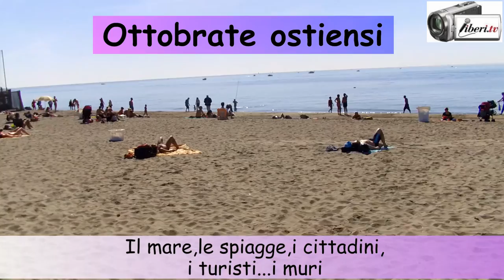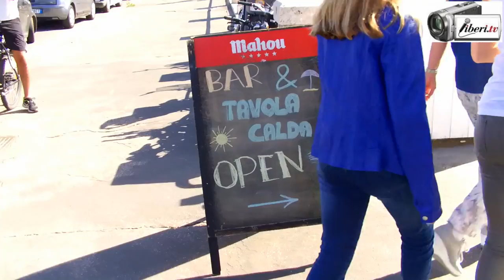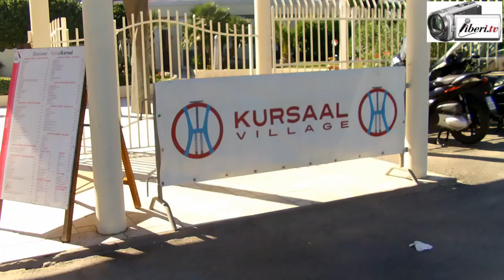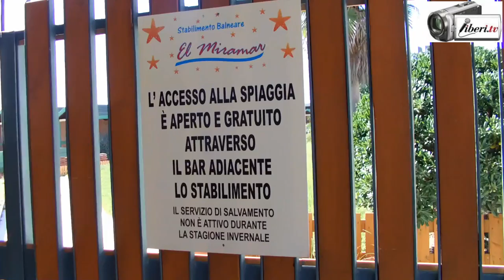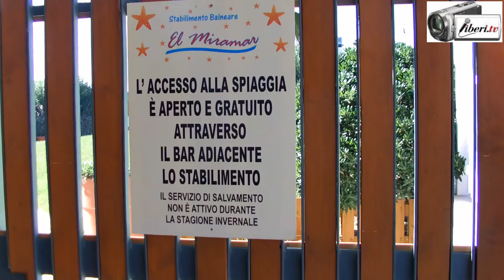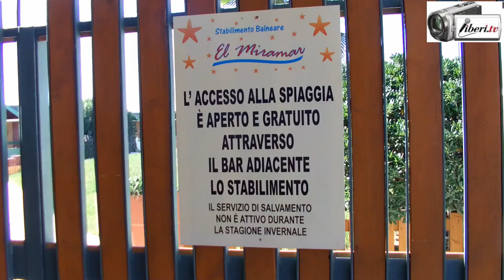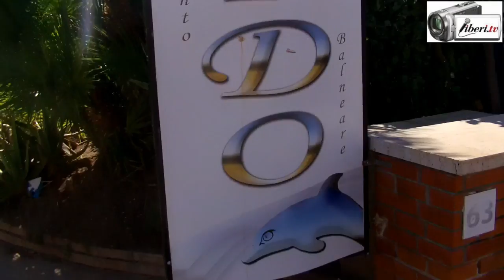OTTOBRATE OSTIENSI - Reportage di Franco Giacomelli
Registrazione effettuata a ottobre 2017
Reportage di Franco Giacomelli sulla condizione delle spiagge, dell'accessibilità al mare, della loro pulizia e anche sul lungomuro di Ostia, il lido di Roma, ormai quasi alla vigilia delle elezioni di novembre 2017 con le quali , dopo molti mesi di commissariamento, si eleggerà il nuovo Presidente del Municipio e il Consiglio municipale.